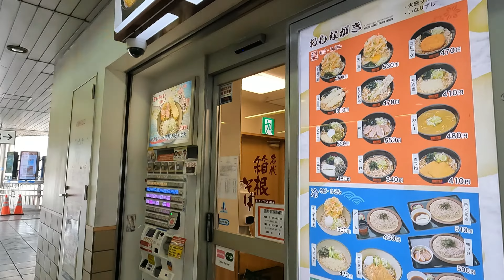小田急線、愛甲石田駅周辺を散策！神奈川県厚木市(Japan Walking around Aiko-Ishida Station)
小田急線、愛甲石田駅周辺を散策してきました。
神奈川県厚木市愛甲一丁目にある駅。

1927年開業
１日平均乗降人員（2020年度）
小田急線：34670人

■関連動画
①朝ラッシュシリーズ